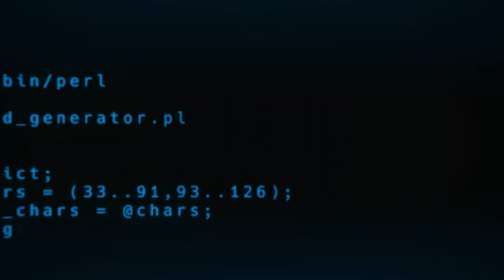Así cazan a un cibercriminal: ¿cuidan empresas y AAPP su ciberseguridad? [cap 03 El Enemigo Anónimo]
¿Alguna vez te has preguntado cómo se puede cazar a un cibercriminal en acción? El agente de la Guardia Civil César Lorenzana nos cuenta dos casos:

1) Un exempleado que decidió boicotear los sistemas de su empresa
2) Un experto en ciberseguridad que provocaba fallos en un cliente para que le diesen trabajo

Además, analizamos la protección de la ciberseguridad en tres tipos de instituciones:

1.- Empresas grandes. Aprentemente las más preparadas, sobre todo a raíz de Wannacry

2.- Pymes. Analizamos los (inmensos) problemas que tienen

3.- Instituciones públicas. Recordamos casos polémicos, como la brecha de seguridad descubierta en Lexnet, la plataforma que aglutina a todo el sistema judicial de España.

En este capítulo han participado Daniel Creus (Kaspersky), César Lorenzana (Guardia Civil), Daniela Kominsky (Cymulate), Pablo F. Burgueño, Mercedes Villena (Telefónica), Manuel Ángel Méndez (El Confidencial), Icíar López Vidriero (ICEF Consultores), Bruno Toledano (El Mundo), Daniel J. Ollero (El Mundo), Clara García Palacios (4IQ), Chaume Sánchez (Geekshubs), Juan Antonio Calles (Zerolynx), Yoya Silva (WiCS), Andrés Calvo (AEPD) y Elena Gil González (abogada).

El Enemigo Anónimo es la primera serie documental sobre ciberseguridad hecha en España. Dirigida por el periodista Carlos Otto, cuenta con 20 capítulos que serán publicados cada semana en este canal. Si quieres seguirnos en RRSS: